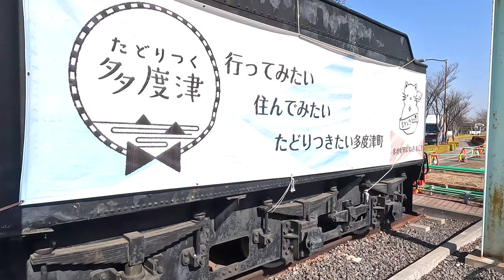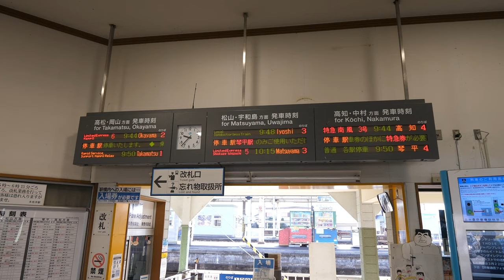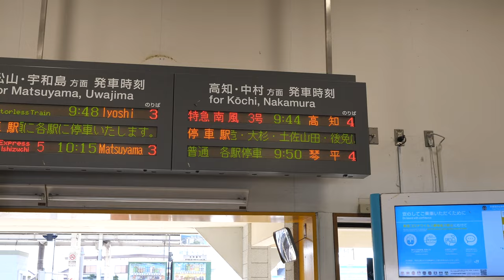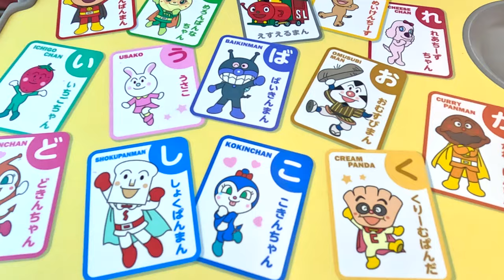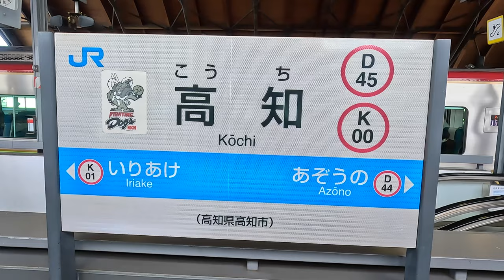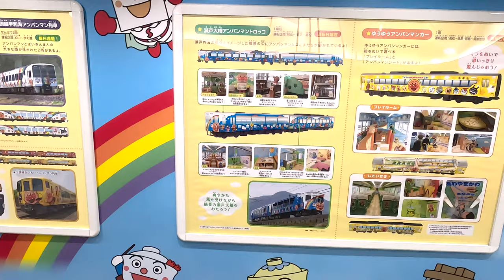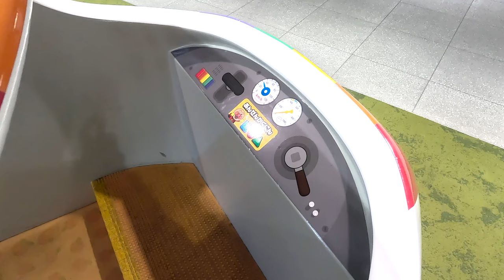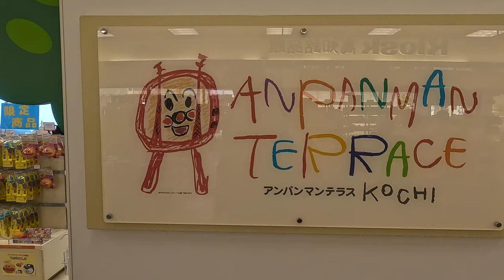【アンパンマン電車】アンパンマンの仲間と四国を縦断する旅｜四国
香川県から高知駅までの路線名を「土讃線」といい、この路線を「アンパンマン電車」が一日8本ほど走っています。今回は香川の多度津駅から高知駅に向けてアンパンマン号に乗車してきました。
アンパンマンの生みの親、やなせたかし先生の故郷という事もあり、高知にはアンパンマン関連の施設がたくさんあります。
みなさんも是非訪れてください。
この動画は許可を得て撮影しています。
（この動画は字幕をONにしてご覧ください）

料金：チケット4350円(32.99$)
電車：土讃線 きいろいアンパンマン電車
ルート：多度津駅→高知駅
感想：アンパンマンは大人気

0:00 はじめに
0:35 本編
5:00 アンパンマン電車登場
6:15 シートの説明
7:16 踏切①
7:41 もぐもぐタイム
8:21 観光名所 大歩危
10:49 踏切②
11:51  アンパンマン広場